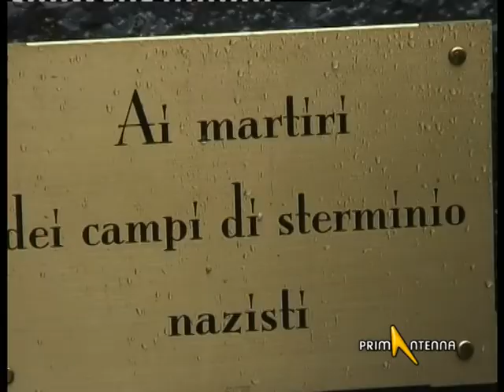CUNEO: RENE' MATTALIA, DEPORTATO A MAUTHAUSEN